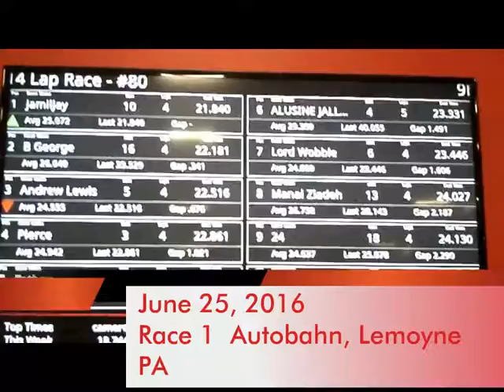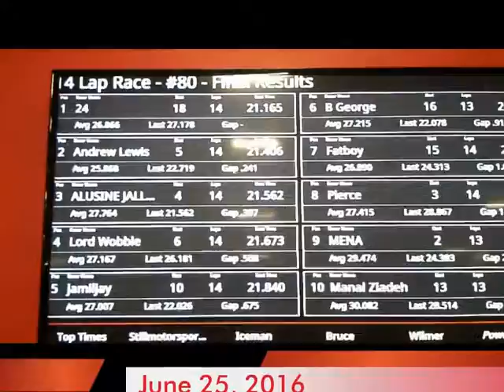June 25, 2016 Race 1 Autobahn Lemoyne PA